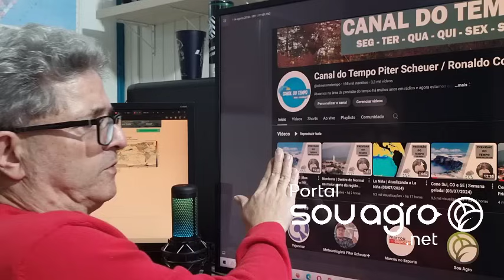CHUVAS TÊM AJUDADO A AGRICULTURA NO PARANÁ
A partir da segunda metade do mês, será o tempo seco que irá ajudar.